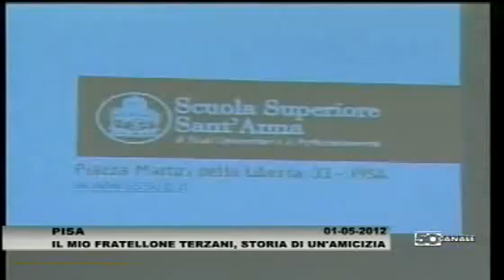IL MIO FRATELLONE TIZIANO TERZANI con Alberto De Maio, Giuliano Amato, Angela Terzani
30 Aprile 2012, Pisa. Scuola Superiore Sant'Anna, presentazione del volume "Il mio fratellone Tiziano Terzani" di Alberto De Maio e Dino Satriano (TEA, 2011).